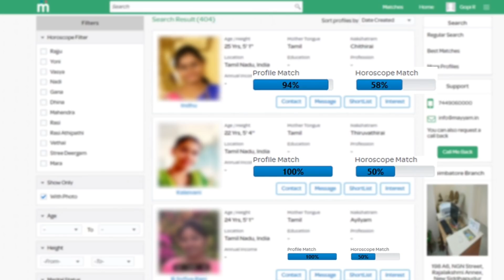திருமணம் குறித்து Losliya முதல் அதிரடி கருத்து | Losliya About Her Marriage | Bigg Boss 3 Tamil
தன் திருமணம் குறித்து Losliya முதல் அதிரடி கருத்து | Losliya About Her Marriage | Bigg Boss 3 Tamil

Mugan & Sandy Sathiyama Song Live Performance after Bigg boss 3 - Viral Video | Losliya, kavin

Losliya Vera Level Dance & Kavin with his Mom After Bigg Boss 3 - Viral Video | Mugan, Sandy

Mugan Rao Won Bigg Boss 3 Title | Bigg Boss 3 Grand Finale | Bigg Boss 3 Tamil | Bigg Boss 3 finals

Bigg Boss 3 Tamil Grand Finale live - Vijay TV - Bigg Boss 3 Grand Finale Episode

Bigg Boss 3 Grand finals is Here - Bigg Boss 3 Tamil Grand Finale - Mugan Rao won the Bigg boss 3 - Bigg Boss 3 Title Winner Mugan Rao